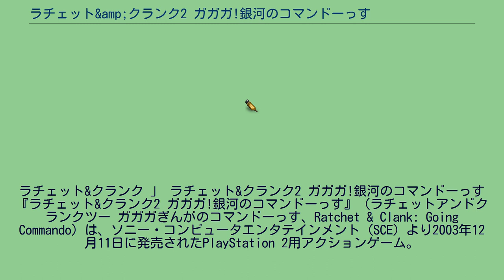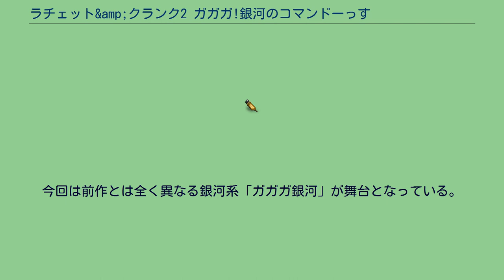ラチェット&amp;クランク2 ガガガ!銀河のコマンドーっす